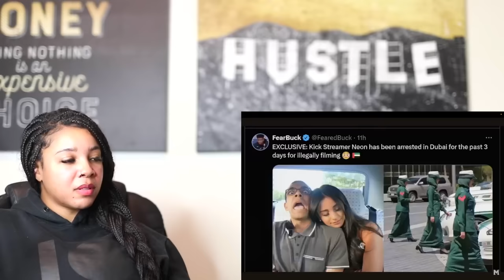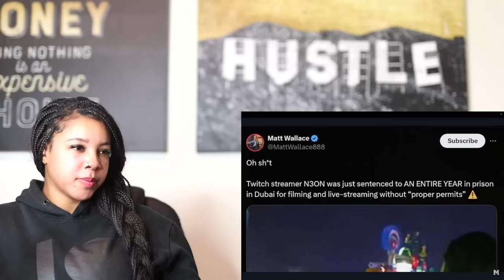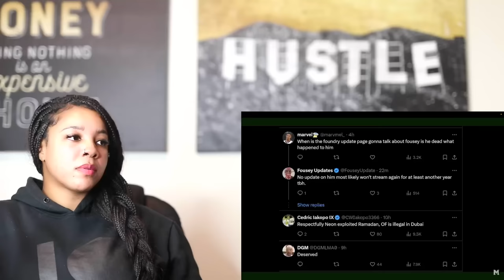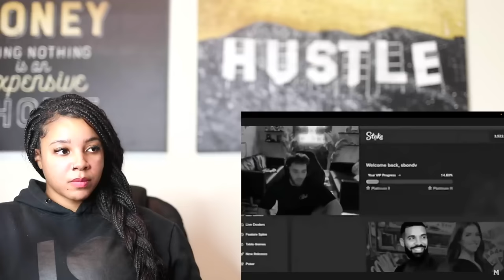N3ON Gets LOCKED UP in Dubai & Gets 1 YEAR | Reaction